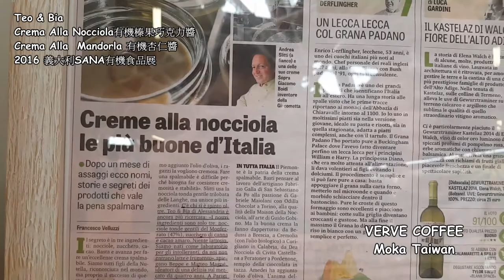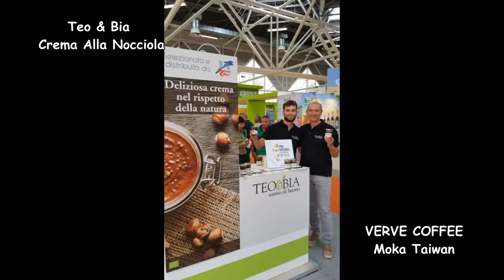Fine Coffee. Good Time : TEO&BIA Crema alla nocciola Ｘ Verve coffee 《好咖啡。好時光》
《好咖啡。好時光》

【TeoBia Crema Alla Nocciol有機榛果巧克力醬】
√義大利原裝進口
√成份：有機榛果(47% Minimun) &  有機蔗糖 & 有機無糖可可粉
√無麥麩質(No Gluten)、無牛奶(No Milk)、無大豆卵磷脂(No Soy Lecithin)
√歐盟有機認證： IT BIO 006 Agricoltura UE/ NON UE
√2016年 義大利 SANA 有機食品展熱門商品

【Verve Coffee～Sermon blend 】
結合Brazil, Colombia, Ethiopia / Natural process
新鮮藍莓果香醇濃巧克力口感，香氣風味平衡
Drip: 4★
Moka Pot(Espresso): 3.5★
Mukka Cappuccino: 4★